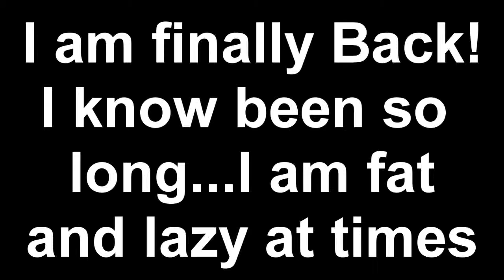ErenxMikasa (Attack on titans)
I am back for another video and I have been very lazy and it is really hard to find some music to fit with these so I Hope you like it:D